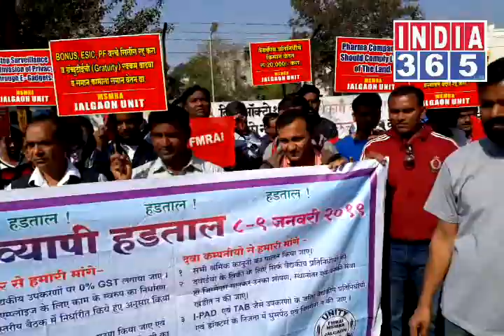MSMRA का कामगार आयुक्त ऑफिस पर हल्लाबोल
इंडिया365 live